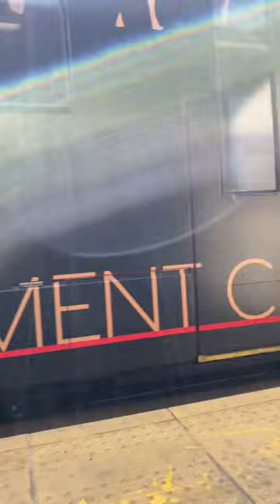San Diego Trolley arriving into Middletown!